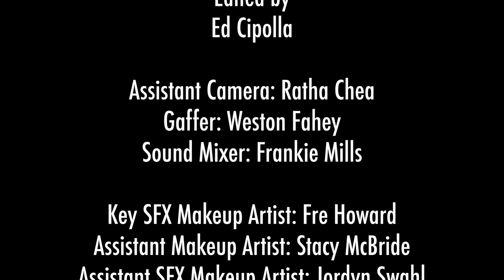"3:13" | Nightmares & Sleep Paralysis | Demon Short Film | Horror Short | TERROR FRIGHTS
"3:13" | Nightmares & Sleep Paralysis | Demon Short Film | Horror Short | TERROR FRIGHTS

☠️  A young woman experiences a terrifying visit from a demon in her bedroom only to wake up and realize its a bad nightmare...or is it?

🎬  Cast & Crew
Starring: Robbie Jean, Diamond Simone
Production Company:  Pink Lemonade Pictures, Maestro Filmworks
Written & Directed by: Kelly Murray
Producers: Kris Mendoza, Hillary Hanak
Director of Photography: Hillary Hanak
Editor: Ed Cipolla
Assistant Camera: Ratha Chea
Gaffer: Weston Fahey
Sound Mixer: Frankie Mills
Key SFX Makeup Artist: Fre Howard
Assistant Makeup Artist: Stacy McBride
Assistant SFX Makeup Artist: Jordyn Swahl
HMU/Wardrobe: Bianca Moon
Set Photographer: Jeli Rivera

🏆 The Santa Barbara 3-Minute Film Festival
🏆 The Jim Thorpe Independent Film Festival
🏆 Charleston 60-Second Film Challenge
🏆 The One Minute Story Film Festival

🎥 TERROR FRIGHTS is a devoted to helping indie filmmakers bring their creations to viewers worldwide. The films shown on the TERROR FRIGHTS channel include full length features and short films, all in the horror genre.

This film is under a legal non-exclusive license agreement with Black Creek Films.